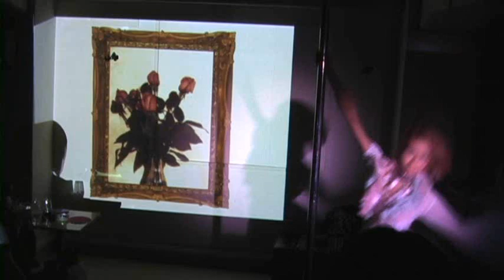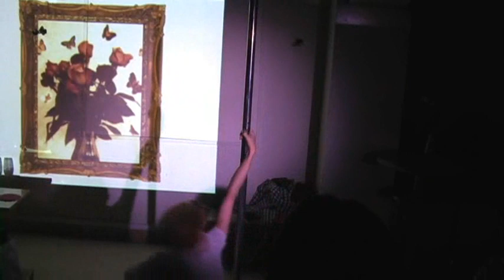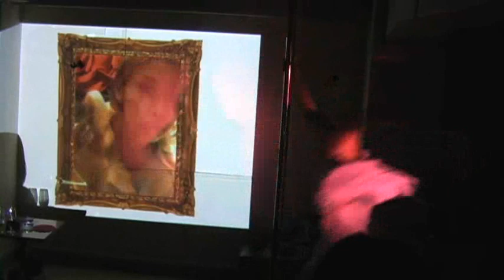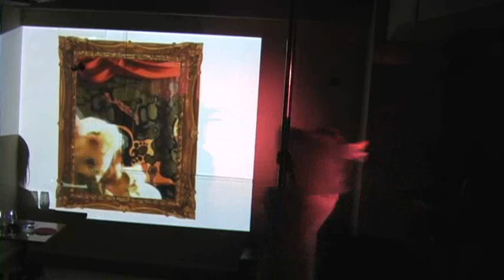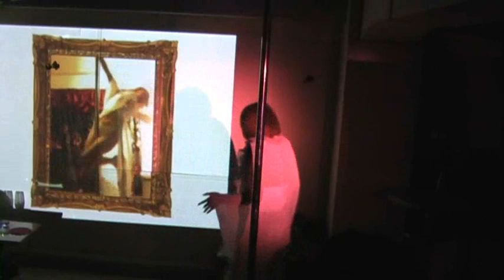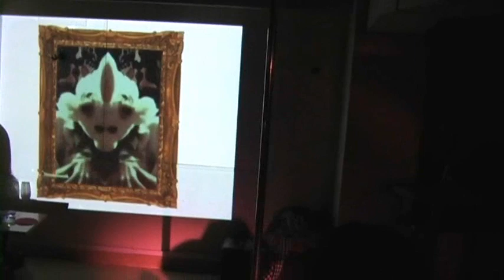宴車ポールダンスショーHENTAI ２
in 銀座ブギウギ